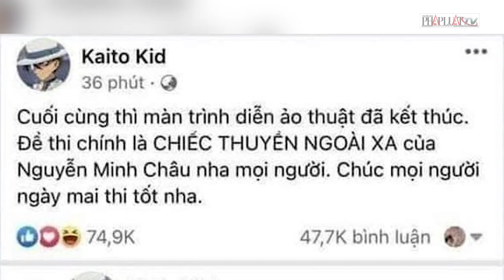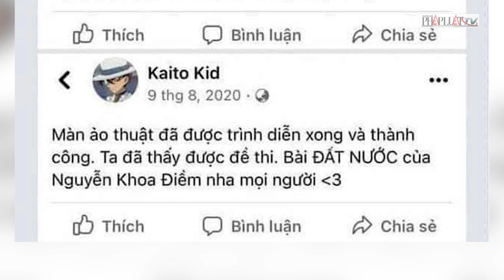Nhân vật gây xôn xao khi 3 năm liên tiếp "đoán" trúng đề Ngữ văn lên tiếng đính chính - PLO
Đây là năm thứ 3 liên tiếp “Kaito Kid” được cho là đoán trúng đề thi môn Ngữ văn của Kỳ thi tốt nghiệp THPT năm 2022.